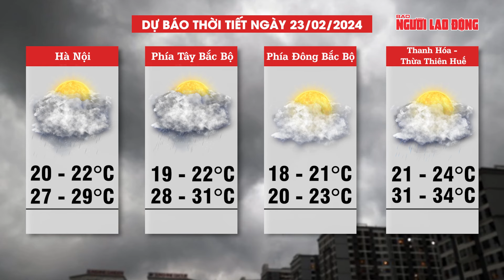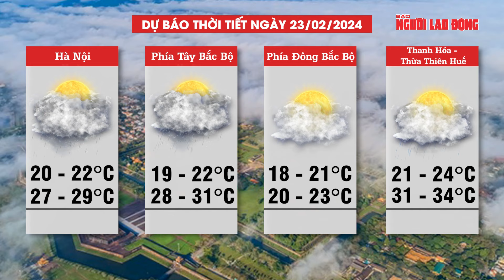Dự báo thời tiết 23-2: Không khí lạnh tràn về miền Bắc, Nam bộ vẫn nắng oi ả | Tin tức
NLĐ | Theo Trung tâm Dự báo khí tượng thủy văn quốc gia, hiện nay ở phía Bắc có một bộ phận không khí lạnh đang di chuyển xuống phía Nam. Theo đó, bộ phận không khí lạnh này sẽ ảnh hưởng đến khu vực phía Đông Bắc Bộ, sau đó ảnh hưởng đến một số nơi ở phía Tây Bắc Bộ và Bắc Trung Bộ.
Từ ngày 23-2, ở khu vực phía Đông Bắc Bộ, Lào Cai, Yên Bái, Hòa Bình và Thanh Hóa trời chuyển lạnh, vùng núi có nơi rét trời rét. Trong đợt không khí lạnh này nhiệt độ thấp nhất ở những khu vực trên phổ biến từ 17-20 độ C, khu vực vùng núi Bắc Bộ từ 15-17 độ C, vùng núi cao có nơi dưới 12 độ C. Ngoài ra, các khu vực còn lại trên cả nước duy trì ngày nắng; riêng miền Đông Nam Bộ có nắng nóng.